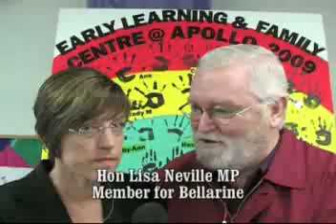GMG Pt1 6 6 09